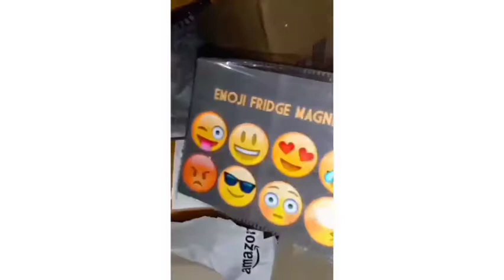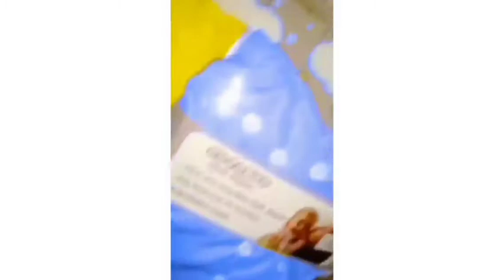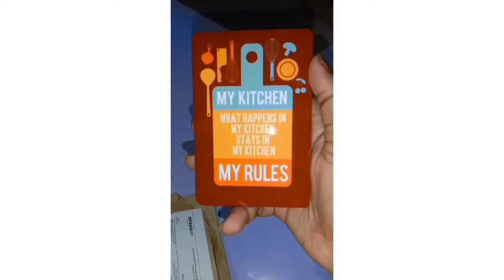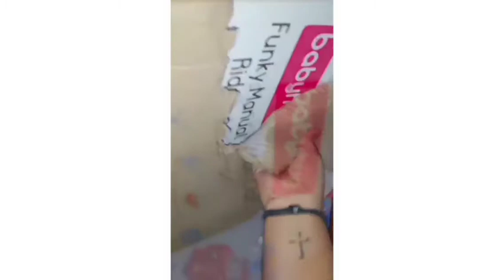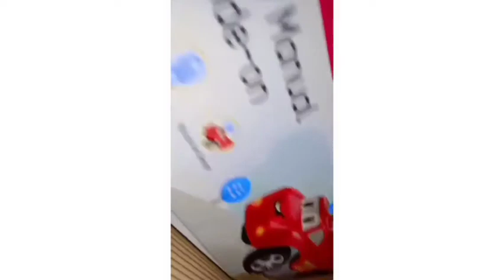Unboxing My Orders